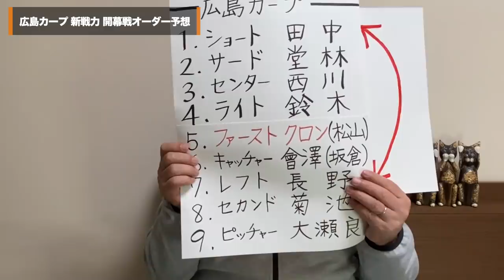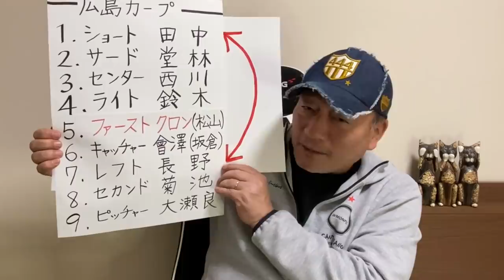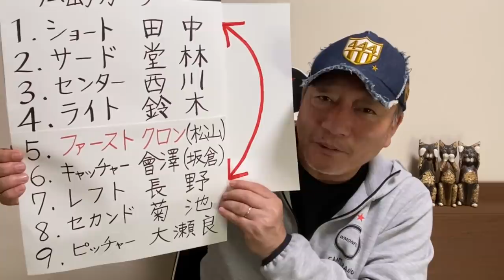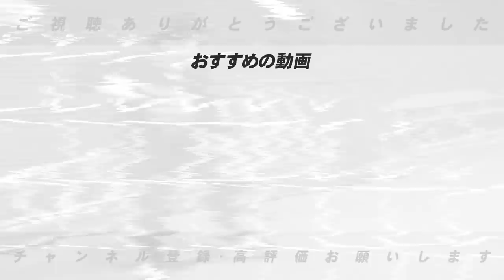【田中・菊池が重要】高木豊が考える広島カープ開幕スタメンオーダー！！